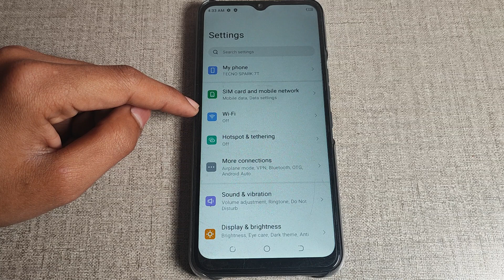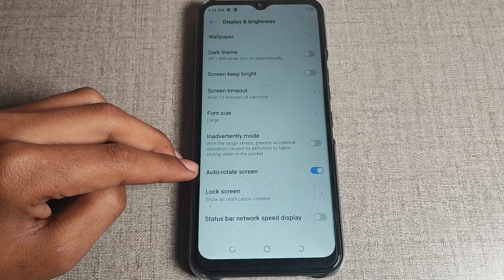How to on Auto rotate screen in Tecno spark 8C,Auto rotate screen ko kaise on kar sakte hai